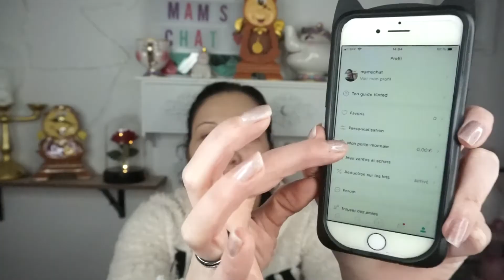VINTED KEZAKO 🧐 JE VOUS DIS TOUT 😬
🐱Coucou mes Licornchats🐱

On se retrouve pour une nouvelle vidéo pour parler de l'application vinted , je l'ai testépourvous et je vous

❤️JE VOUS KIFFE DE OUF❤️

🌺Tu as une chaîne avec un minimum de vues? Un blog avec des lecteurs ? Un compte instagram à succés, inscrit toi sur Hivency🌺

🌺Mon site préféré de make up, tout est à 1$ ( 0.88€) tout les produits sont cruelty free ( non testé sur les animaux )🌺

🌺Envie d'économiser ta thune, tout en dépensant comme d'habitude sur internet, pense au cashback avec Igraal, tu gagneras 3€ en t'inscrivant et moi aussi donc merci 😘

🌸Cette vidéo n'est pas une vidéo sponsorisée ou un partenariat avec une entreprise ,cette vidéo est sponsorisée par ma carte bleue, faites un coucou à ma banquiére LOL, certains liens peuvent être affiliés, voili voilou comme ça tout est clair et limpide 🌸

🐱Bisous💋